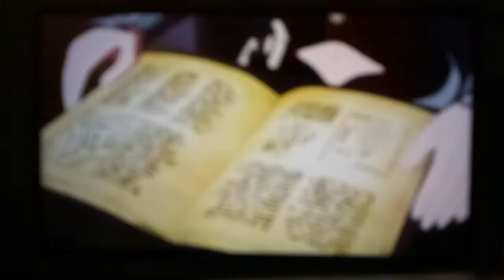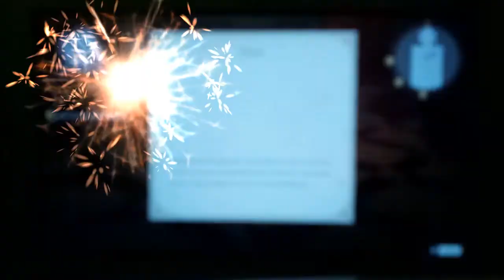[Fire Emblem Three Houses] Ch.1 Part: 1ish Info on students, which house should I choose?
Video ended on me again 😅 I deleted some apps thinking I could record an hour now with more space, but nope.